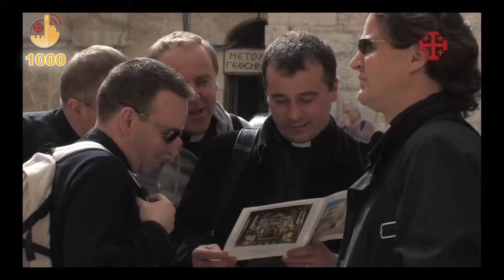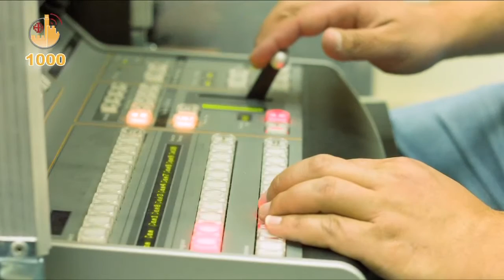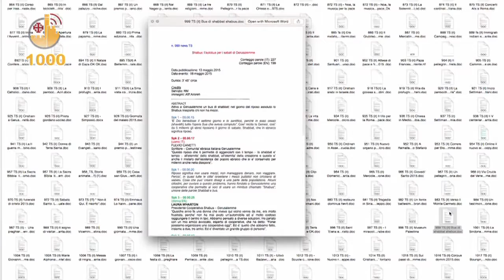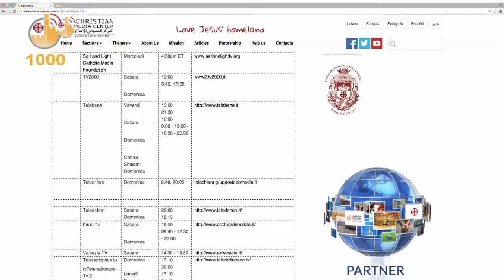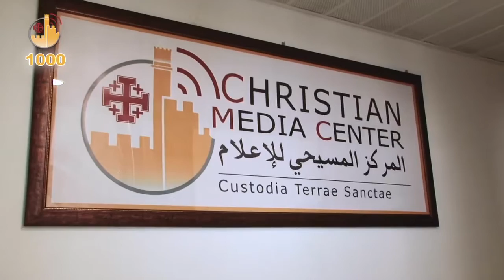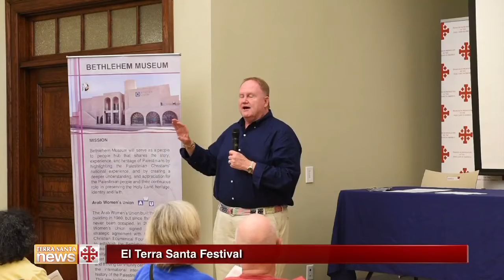Terra Santa News 31/07/2015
Nuestro reportaje número 1.000
El Terra Santa News cumple 1.000 reportajes: Motivo de orgullo pero también una invitación a continuar.

El Terra Santa Festival
Tuvo lugar en Washington, Estados Unidos, la segunda edición del Terra Santa Festival. Una manera de sentirse cerca de la Tierra del Quinto Evangelio.